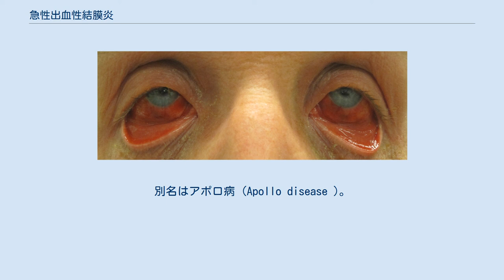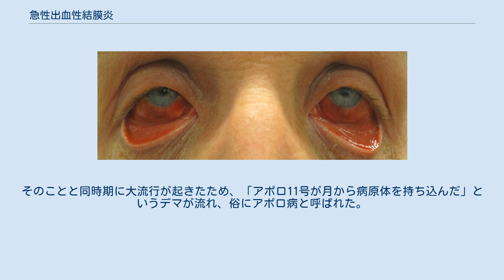急性出血性結膜炎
急性出血性結膜炎 急性出血性結膜炎（きゅうせいしゅっけつせいけつまくえん、英：acute haemorrhagic conjunctivitis ）は、アフリカのガーナが発祥の目の感染症。
エンテロウイルス70またはコクサッキーA24変異株によって引き起こされる結膜炎。
別名はアポロ病 (Apollo disease )。
 1969年夏の大流行時には、結膜が出血し、赤く腫れ上がり眼痛、頭痛、発熱を発症した。
また、小児マヒのように筋力低下を引き起こし、運動マヒによる後遺症が残される場合も報告された。
その後、ウイルスの変異によって結膜下出血のような症状が出ることは稀となり、アデノウイルスによる流行性結膜炎同様の経過をたどり、1週間程度で治癒することが一般的となった。
 病原体は、エンテロウイルス EV70 , コクサッキーウイルス CA24v。
日本人研究者によって原因ウイルスとして EV70 が発見された。
非常に伝染力が強く、当時は特効薬、予防法が確立されていなかった。
結膜炎の病気は数日で治る病気であり、日本のような生活環境が優れた場所では、大きな広がりは見せないとされていたが、一部の地域では集団感染が報告されている。
 1969年夏の大流行時は、アメリカの人工衛星アポロ11号が月の着陸を終えて、地球への帰還で人々が熱狂・興奮していた時期であった。
当時は月に固有の微生物やウイルス等が全く存在しないという確証がなかったため、帰還した飛行士たちは3週間のあいだ厳重な隔離下におかれ、検査と経過観察を受けたほどであった。
そのことと同時期に大流行が起きたため、「アポロ11号が月から病原体を持ち込んだ」というデマが流れ、俗にアポロ病と呼ばれた。